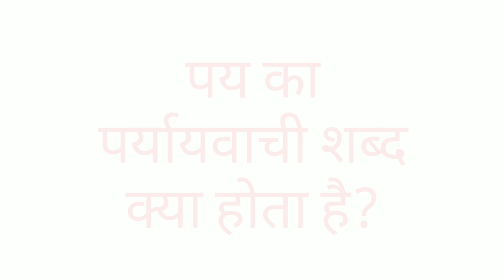Pay Ka Paryayvachi Kya Hota Hai | पय का पर्यायवाची शब्द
आज के इस विडिओ मे हम आपको Pay Ka Paryayvachi Shabd के बारे मे बता रहे है। वीडिओ अच्छा लगे तो Like करे और अपने दोस्तों मे Share करें।

1-

2-

3-